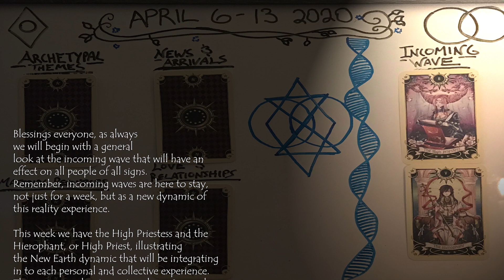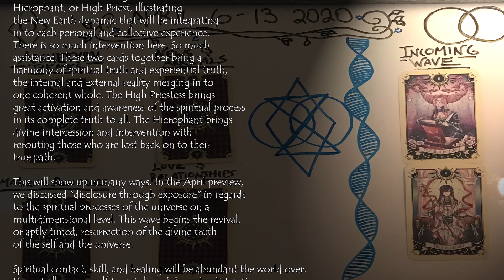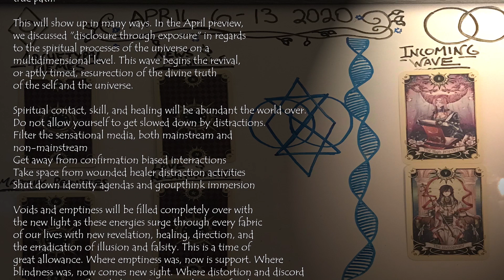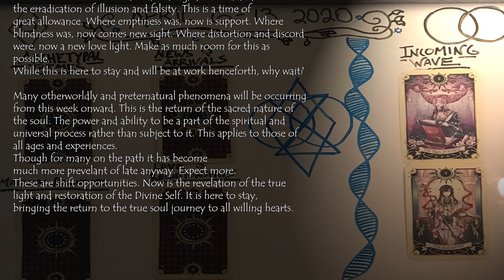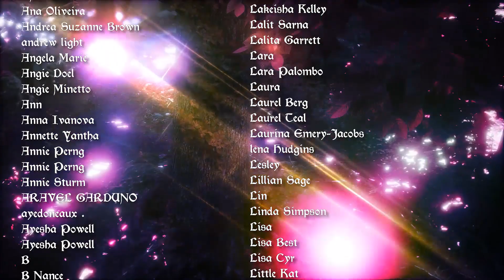Capricorn Weekly Tarot Horoscope April 6-13 2020 ~ Divine Rearrangements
Weekly Tarot Reading April 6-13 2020